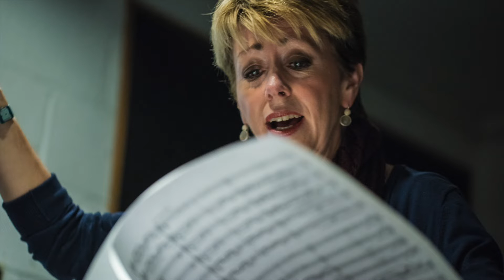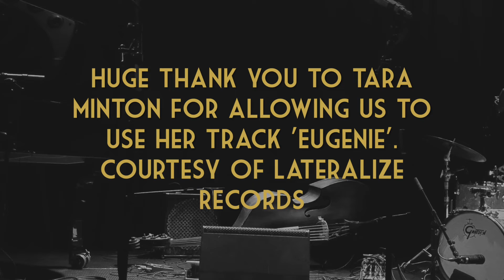Women in Jazz Media: The photography of Monika S Jakubowska with music from Tara Minton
The stunning photography of Monika S Jakubowska accompanied by a beautiful soundtrack from Tara Minton.
Soundtrack - Eugénie by Tara Minton, Courtesy of Lateralize Records.

This is part of the Women in Jazz Media initiative to platform and support female photographers and composers.